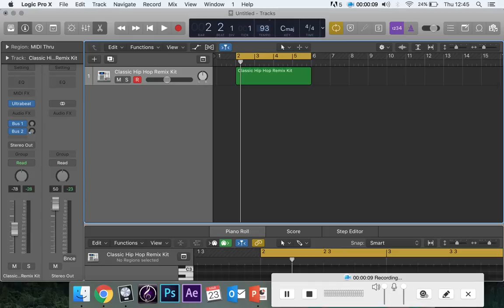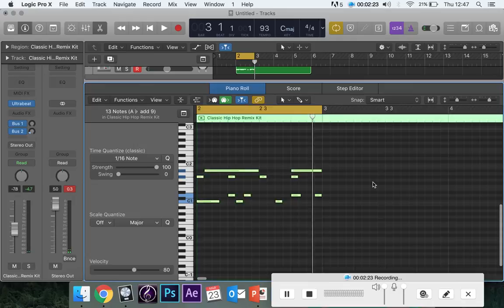Drum writing 3